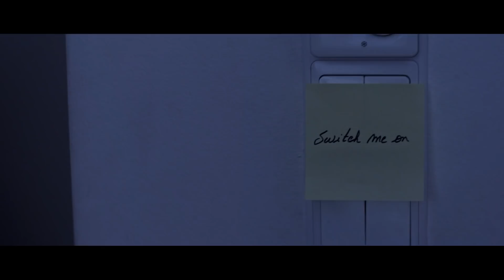Enovos - Story - New chapter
We give you the energy
You write the story